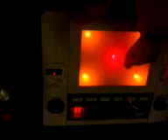Boss Dr 202 vs original Kaoss Pad 1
Laughing